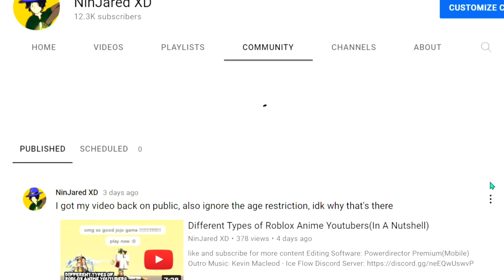[YBA] Beach Boy - Suffering and Pain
Editing Software: Powerdirector Premium(Mobile)